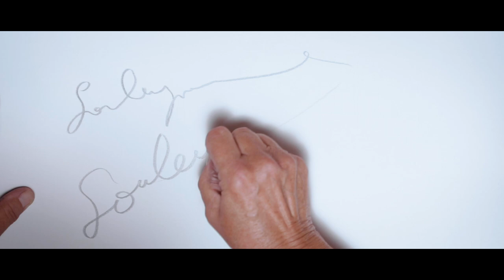"SOULEYMANE"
Nouvel album disponible "Chansons d'amour et de colère"
Paroles: Davy KILEMBE
D’après le livre de Tahar BEN JELLOUN: “Au Pays”
Dessiné par: Christine CARBONEIL
Sur une idée de: Corentin KILEMBE
Sur la terrasse de: Caro
Réalisation: Aurélien RICHTER
Technique: Maxime THILL
Animations: Léonie JORDAN